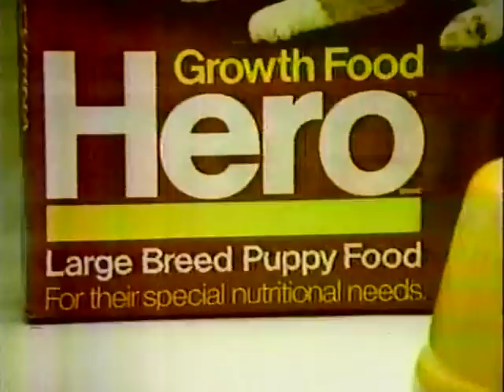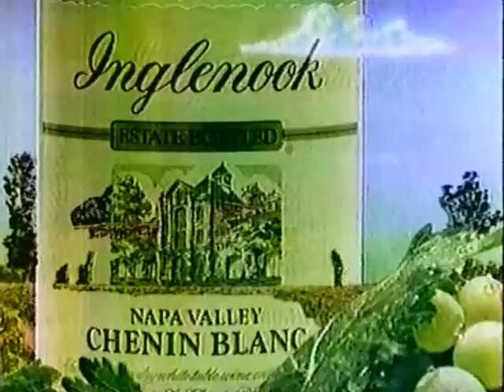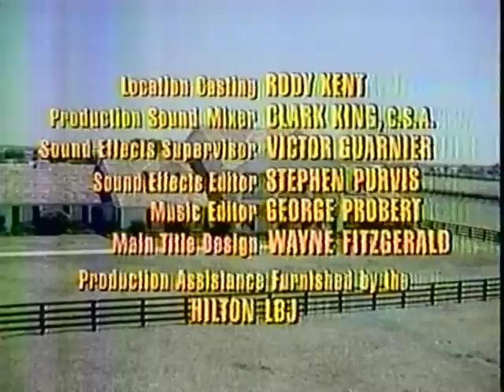80's Commercials Vol. 946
These commercials aired on CBS on November 21st, 1980

1. Promo for "A Charlie Brown Thanksgiving" and "Thanksgiving In The Land Of Oz" (The commercials from these specials were posted previously in Vol. 401
2. CBS Station ID
3. Gloria Vanderbilt Stretch Denims for Murjani
4. The New York Times
5. WCBS Channel 2 News Newswatch Commercial Bumper
6. WPAT 93 (With Patrick O'Neal)
7. WCBS Channel 2 News Newswatch (Rolland Smith was the same news anchor who infamously declared war on "the frizzies"...immortalized during the commercial breaks in a heavily circulated recording of "The Star Wars Holiday Special" taped off of WCBS from 1978
8. Promo for "The Hall Of Fame Classic"
9. Ford Granada
10. Glad Trash Bags (With Tom Bosley)
11. Gallo Wines
12. Promo for "Alice", "The Jeffersons" and "Trapper John, M.D." (3:55 the same thing happened to Gonzo on "The Muppet Show"...but Camilla chose not to press charges)
13. Anacin
14. Enjoli
15. McDonald's (The "famous singer" here is supposed to be Diana Ross.  The jingle here incorporates the bassline and beat of her song "Upside Down" which was a hit for her in September, 1980
16. "Dallas" Commercial Bumper (Mentioned before in the newsbreak, this was the episode of "Dallas" where they infamously revealed the answer to "Who Shot J.R.?", a question posed by the cliffhanger finale of the previous season.  This episode ranks as one of the most watched TV broadcasts of all time and was later parodied on shows like "The Simpsons" and "South Park")
17. Promo for "Same Time Next Year"
18. Clairol Small Miracle
19. WCBS Channel 2 News Bumper ("Fighting the frizzies, at eleven")
20. "Dallas" Commercial Bumper
21. Extra-Strength Tylenol
22. Hero Growth Food
23. Inglenook Wine (So he turned his sailing ship into a winery!  Wow!)
24. Revlon Flex Shampoo (The model here is Patti Hansen, wife of Keith Richards)
25. Close-Up Toothpaste
26. Toyota Starlet (I find it to be absolutely nuts that they allow cars to be *that* close to the pyramids)
27. Next on "Dallas"...
28. Promo for "M*A*S*H", "House Calls" and "Lou Grant"
29. "Dallas" End Credits
30. Promo for "60 Minutes", "Archie Bunker's Place" and "One Day At A Time"
31. Promo for "Enos" and "The Wild And The Free" ("The Wild And The Free" aired again on CBS later on in the 80's and my parents recorded it for me.  When I was little I watched the tape constantly and referred to it as "The Monkey Movie")
32. CBS Station ID
33. WCBS Channel 2 News Newswatch Promo